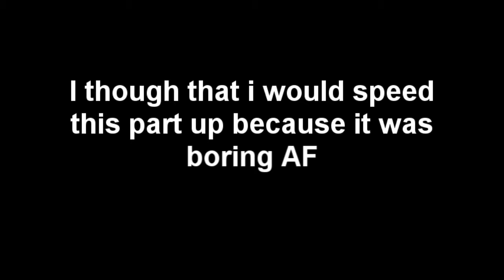Trolling Bahar101 (first trolling video) HE IS RAGING SO MUCH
hello guys and in todays video i am trolling this one kid named Bahar101,as i was whatching over the video after i rendered it i did notice some mistakes,so do not judge me,next time i upload a long video like this i will pay extra attention to editing